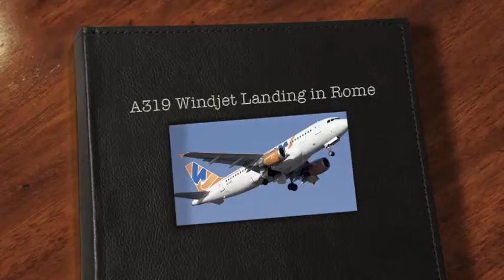A319 Windjet Landing in Rome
landing on RW 16R! FCO Rome fimicino